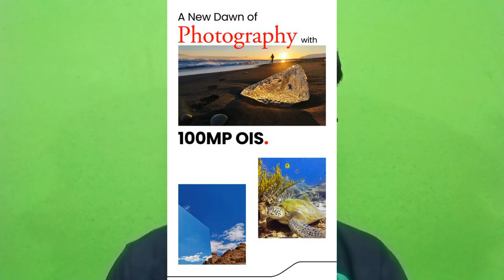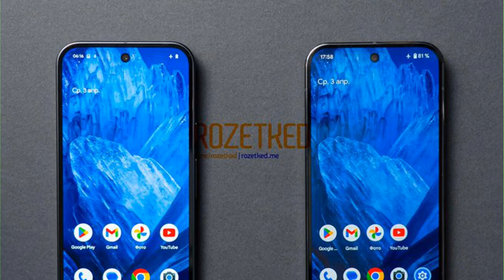SDT-003 : Poco F6, Pixel 9 series, Realme GT6T, vivo watch 3 egs and x100 series launched,ios update